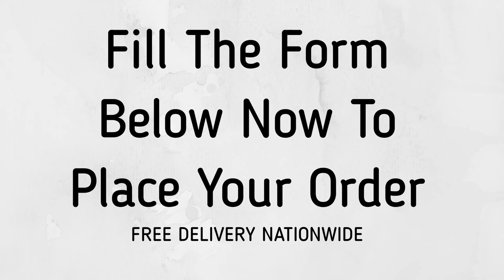Goodbye Mosquito - Foldable Mosquito Net Demo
This is a demo of the foldable mosquito net ideal for protection against mosquito bite and the ultimate prevention of malaria